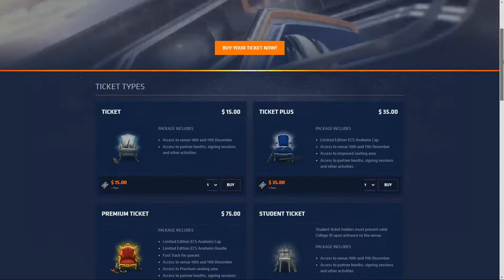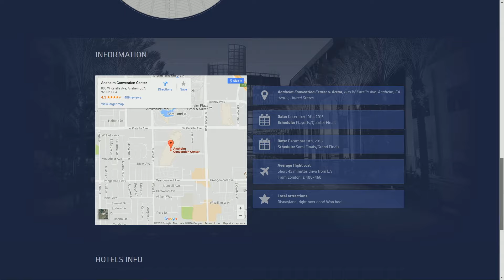Post-Game Analysis - GODSENT vs Fnatic - Train (ECS Season 2 Europe)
Esports Championship Series - Counter-Strike is a revolutionary esports league that features the best CS:GO teams in the world.

Fnatic Lineup:

Dennis 'dennis' Edman
Joakim 'disco doplan' Gidetun
Freddy 'KRIMZ' Johansson
Simon 'twist' Eliasson
Olof 'olofmeister' Kajbjer

GODSENT Lineup:

Jesper 'JW' Wecksell
Andreas 'znajder' Lindberg
Markus 'pronax' Wallsten
Robin 'flusha' Rönnquist1

About FACEIT

About Twitch

Twitch is the world’s leading social video platform and community for gamers. Each month, more than 100 million community members gather to watch and talk about video games with more than 1.7 million broadcasters. Twitch’s live and video on demand platform caters to the entire video game industry, including game developers, publishers, media outlets, events, casual content creators, and the entire esports scene.